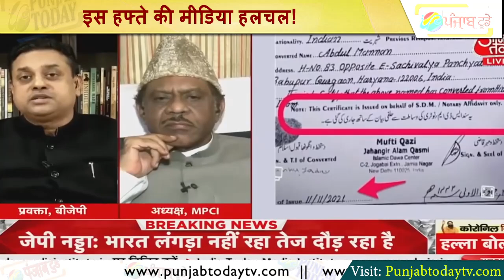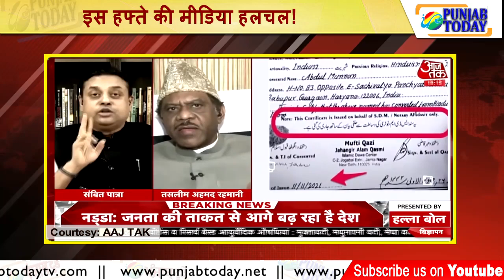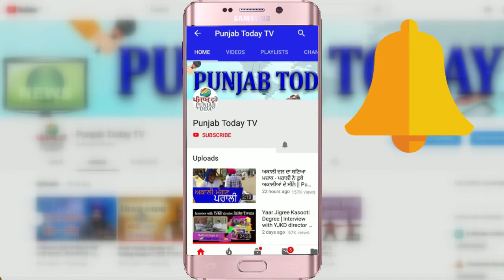Top Godi Media Of Week | इस हफ्ते की मीडिया हलचल! Arnab | Sambit Patra